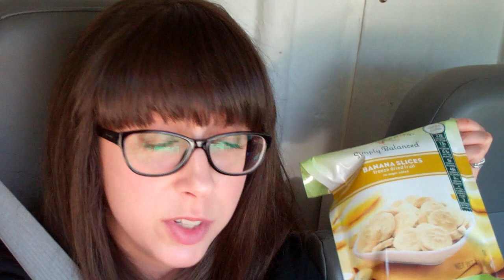IKEA The Big Haul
When IKEA calls...